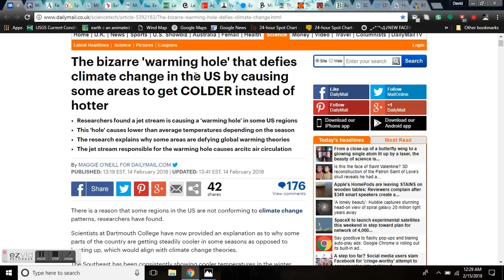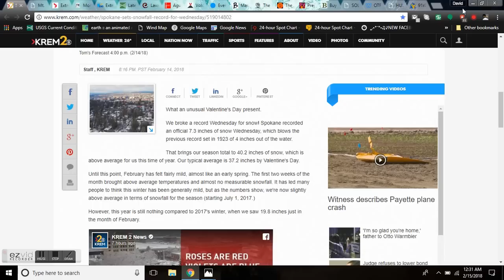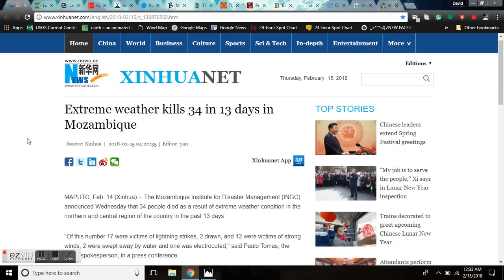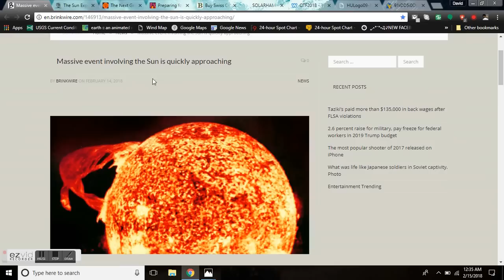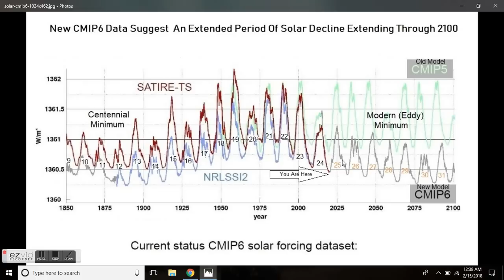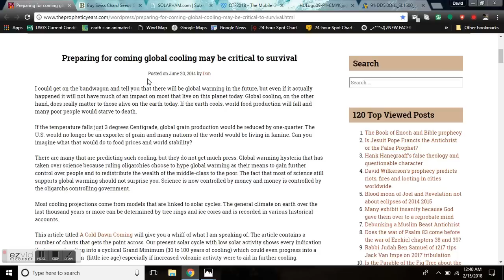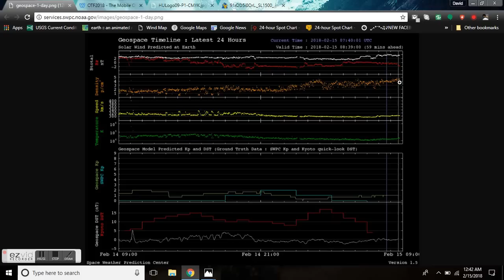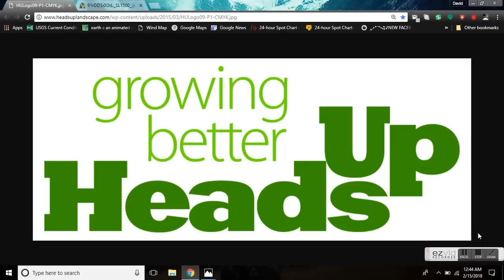GSM Update 2/15/18 - Warming Hole Causes Cooling - Records Tumble - Solar Cycle 25 Forecast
The bizarre 'warming hole' that defies climate change in the US by causing some areas to get COLDER instead of hotter
Snowiest winter in Havre Montana in 138 years: More snow on the way
CFS March Temperature Anomaly For North America
Extreme cold warning issued for parts of northeastern Alberta
Mongolia: Cold wave 2018 Emergency Plan of Action (EPoA) DREF n° MDRMN007
Extreme weather kills 34 in 13 days in Mozambique
Even in best-case scenario for climate change, extreme weather events likely to continue increasing, experts say
THE SUN EXPECTED TO GET DIMMER AND COOLER, ACCORDING TO NEW STUDY
Ultraviolet Flux Decrease Under a Grand Minimum from IUE Short-wavelength Observation of Solar Analogs
Preparing for coming global cooling may be critical to survival

Bitcoin: 17NV3vtcQhRnsRnjckCcYkKVEUcnirKQ62